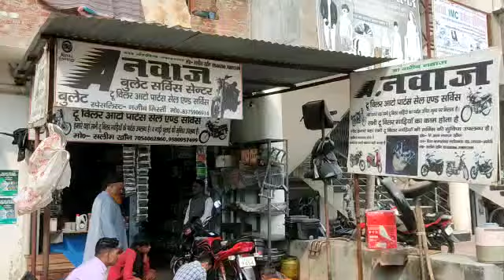Jais amethi Akhil bhartiya jansatta party president Manoj Srivastava aur sahyogi Saleem khan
Akhil bhartiya jansatta party